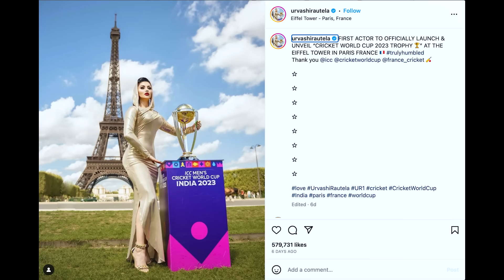Urvashi Rautela Gone Romantic with ICC World Cup Trophy 2023